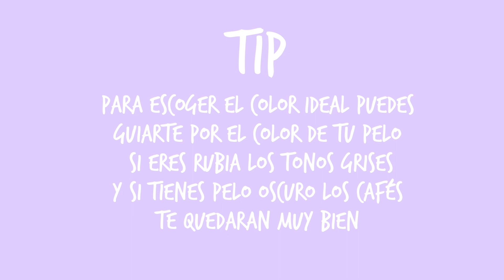5 Esenciales Que debes tener en tu Cosmetiquera si usas lentes y si no, también XD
Hola, espero que estén muy bien, en el día quiero compartirles mi Top 5 de maquillaje para chicas que usan gafas/lentes. Les mando un abrazo grande y les deseo una linda semana!

Productos Mencionados:

Tener una rutina de dia te ayuda a que cuides tu piel del ambiente y tambien a que el maquillaje tenga mas duración y con el pasar de las horas tengas que retocar menos y tener la rutina de noche ayudara a que tu piel descanse mejor y no amanezcas con la piel apagada y tirante al dia siguiente por dormir con maquillaje o sin retirarlo completamente.

Rutina Facil Pre Maquillaje de Día

Limpiador: Simple Moisturizing Facial Wash
Hidratante: Cetaphil Moisturizing Lotion
Protector Solar: Anthelios XL La Roche-Posay

Rutina Facil de Noche
Desmaquillador: Oil-Free Eye Makeup Remover Neutrogena

Limpiador de Lentes: Clean Glasses de GMO

Top 5 Esenciales
1. Corrector
Puede ser en crema, barra o liquido y si te gusta mantenerlo natural como a mi puedes escoger 1 o 2 tonos mas claros que tu color de piel, yo utilizo el:

2. Polvo
Puede ser del color de tu piel o traslucido y viene en forma compacta o tambien volatil o sueltos, este viene en ara sellar el corrector y te dure mas tiempo intacto, tambien puedes aplicarlo en el resto de la cara y ayudara a que se vea menos brillosa durante el dia.

3. Cejas
Si bien dicen que las cejas son el marco de la cara, con las gafas o lentes necesitamos que resalten mas, yo uso sombra o lapiz para rellenarlas y para escoger el color me guio por mi tono de pelo al ser oscuro me van bien los cafes pero si tienes el pelo rubio puedes usar los grises.
Yo uso:
Sombra Mate de Ojos "Carmel" de Vogue (La uso ara las cejas)

4. Delineador
Es clave para lograr el efecto de agrandar la mirada puedes usarlo en colores o tambien en los clasicos cafe y negro, si es tu primera vez delineando ve despacio y traza pequeñas lineas y luego las unes y al pintar trata de que sean lo mas pegadito posible a las pestañas.

5. Pestañina
Puedes usar pestañina incolora y es ideal para un efecto natural, va a levantar y separar tus pestañas si quieres algo mas potente puedes usar un tono negro o cafe, yo prefiero los cepillos grandes que den volumen para para las pestañas no me choquen con el lente y se vuelva tedioso.

6. Labial
Es importante que hidrates bien los labios para que no esten secos y te lastimen, puedes usar protector labial con o sin color, brillo de labios, lapiz de labios, labial en barra o liquido de larga duracion y en cuanto colores se trata de que te sientas comoda, ya esta en ti probar y decidir si te sientes comoda con los tonos clasicos o si te sientes comoda los tonos rosas, naranjas, rojos, oscuros y muchos mas.

Labial Liquido de Larga Duracion Super Stay Matte Ink "50 Voyager" de Maybelline

¿Es tu primera vez por aqui?
Hola soy MariaCris, soy de Cartagena - Colombia y me gusta mucho hacer videos especialemnte de como cuido mis gafas, tutoriales de maquillaje fácil, compras/unboxing, recetas de comida casera que aprendo a cocinar, un poco de mi vida diaria en los vlogs y ahorita estoy re - descubriendo mi pelo (soy una CurlyGirl en proceso jeje) así que también verán mis avances y experimentos por aquí.

Te agradezco muchísimo haber llegado hasta aqui, si te gustaron mis videos no olvides darle me gusta, suscribirte y activar la campanilla de notificación, así te llegara la notificación cada vez que suba un video ;).

Muchas gracias por pasar, que tengas un lindo dia :)

En este video encontrarás: